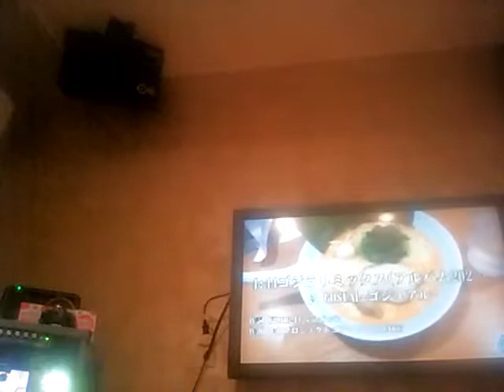ゴジュアルの新しいカラオケが配信されました！！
直LINEがLINE＠より良さもありますね！

代表者 福田祐斗 "ふりがな"(ふくだゆうと) 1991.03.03うまれ
魚座 血液型B型 身長180cm 脚🦵28cm
※推定

2019春のゴジラオーデション合格！
第一次審査島根代表で…仲間と共に合格を果たす。

今は特に音楽活動だけではなく…
世の中に革命起こしたい夢がある。
幼い頃は怪獣ディレクタースタッフ
中学生の頃からは、バンドマン
今はなのでマルチな活動がしたいと思います！

大学出てませんが高卒なのですが、
環境や科学を学んでアドバイスやアイデアをゴジラにも世の中にもネットがあるので出しています。

ゴジュアルの性格！まとめリスト
傲慢 ひょうきん 短気 二重人格 たまに嘘つき 自己中 一本気 メンヘラ生真面目 用心深い こだわりが強い 執着心が強い 度胸がある 優柔不断 一匹狼 大雑把 不器用 自由気まま ワガママ たまにせっかち ワイルド たまにライブハウスや女の子の前では恥ずかしがり屋
涙脆い マイペース たまにお人好し のんびり ロマンチストが強い！ 好奇心旺盛 おせっかいな人にあたる自分もしてしまう おおらかではないです！ おしゃべり屋さん 神経質 ケチではないけど人から奢りを出してもらうのは…
多分落ち着きがない！ 子供っぽい童顔な性格 アクティブ 冷静じゃない！ 世渡り上手ではない！ 負けず嫌いが強い！繊細 几帳面ではない！ 時に優しい！ 謙虚さが衰えてる！目立ちたがり
笑顔あるが爽やかではない！ 社交的
勤勉ではない！ 自由形 ピープル型  リーダー型

びじゅなびvkdb審査済み
幾度の chやバンド解散の繰り返し今がありますch登録お気軽にどうぞ...
音楽は最初に…映画音楽やゴジラや怪獣が好きになりました。１４歳からギターを始めました。
最初は、ベース志望でしが
私は猫派

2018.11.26を持って真体制ゴヂュアルがリーダーになり
2人の活躍を期待してくださいませ！ LINEグループのメンバーも募集してます！

※推定

2019春のゴジラオーデション合格！

私は猫派

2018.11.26を持って真体制ゴヂュアルがリーダーになり
2人の活躍を期待してくださいませ！ LINEグループのメンバーも募集してます！

※推定

2019春のゴジラオーデション合格！

私は猫派

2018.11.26を持って真体制ゴヂュアルがリーダーになり